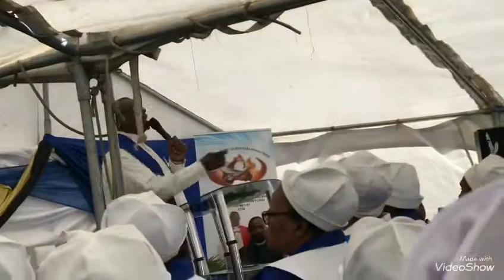Dr Arch Bishop LT. Mnqantsa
Palm Sunday Intro New Cross Cape Town